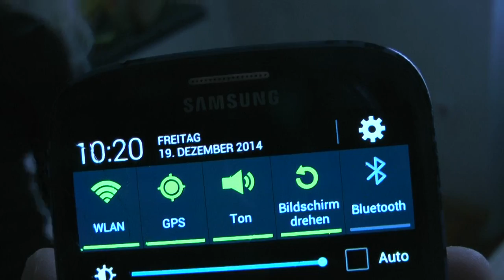Schimmel clean 1912 victor SKandal 8 Jahre Junge retten 2014 WÜRDE galacomTV press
RETTEN LOhNT SiCH...!!!

ALARm... ... ...   !!!
Ken Keks für Koboldte...!
Keine Lebensmittel für Viktor...!
Keine Lebensmittel für Jadviga...!
Jedoch Schimmel für die Diplomatenfamilie...ohne Grenzen ?

Dieser Fall Mensch Eigentümer Vermieter wird nicht nur die europäische sondern auch die aussereuropäische Menschenwelt erschreckend beeindrucken!

Unternehmerischer Ignoration von Würde ohne Grenzen...!!!
Präsidenten der Europäischen Union zeigen sich erschüttert...!!!

ViDEO 2

Dank Presse Info v.

/// TÖdliche Schimmelgefahren ///
:-(   ALARm. ..  :-(
WiSSENTLiCHER SCHiMMEL SKANDAL GERMANY LiVE 2014
Vic... Schimmelopfer 8 J. -  Mutter Jatv.. 2014
Seit 29.September 2014 ist der Schimmelskandal bekannt!
Nach staatsanwaltlicher Androhung kam veranlassend ein Anruf
im Auftrag der Hauseigentümerin/Bauunternehmerin Frau P.
rief mich ein Sachverständiger namens H. Schwarz an !
Dieser kam zum Folgetag um 10:00 Uhr!
Zum 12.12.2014 geg. spätenNachmittag wurde mir vom Gutachter folgendes gesagt:

Ich darf Ihnen keine Auskunft geben.
Bitte wenden sie sich an den Hausverwalter!
Hausverwalter war nicht erreichbar auch nicht auf SmSwunsch !

" Kälte vor Weihnachten "
" COURAGE FOR ViCTOR "

XXX
ERST verlor er VATER GEWALTWEGEN   !!!
DANN verlor er SEiNE KATZE 9 JAHRE !
DANN verlor er SEiNEN LiEBEN HUSKY R. 9 Jahre !
JETZT verlor sein SEiN KiNDERZiMMER SEiT WOCHEN !
Retten Retten Retten   !!!
Wer
RETTET! !!
Kind und Diplomatentochter in Gefahr!
SPENDENüberhang wird von der Familie des Kindes
selbstverstaendlich pressebegleitend an bedürftige Kinder
übertragen!!!
Wohnung musste zum Schutze des Kindes schnellstens bezogen werden, das Kind Gewaltopfer!  1.Mai 2014 Mietvertrag!
TVshow garantiert!
Kinderorganisationen eingeschaltet !
! Was wird das für ein Weihnachtsgeschenk!
O-Töne sind online beweisbar,
da Paralelltele.!
WER
ZEiGT RETTEND SOfORT HERZ   ?   ?   ?
Wohnbaugesellschaft als Retter   ? !!!
BAUUNTERNEHMER ALS RETTER    ? !!!c
Architekten aufgehört, hingeschaut und gehandelt!
JEDER m2 ZÄHLT   !
WÜRDE GUTEN MORGEN oder guten Abend ?
Weiteres folgtt in KüRZE!, da geschädigte Mutter des Jungen Vic... aufgrund der fortgeschrittenen Umstände nicht mehr befragbar war!

Filmbike liVe
GALACOM.tv
COURAGE WORLDWiDE